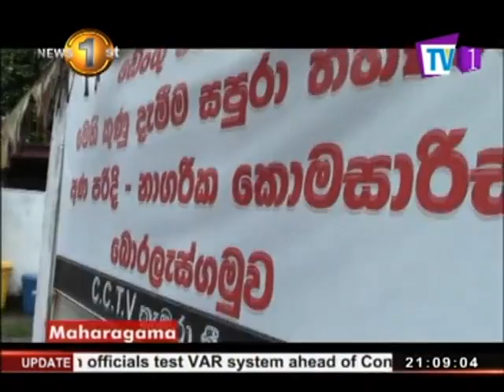News 1st English Prime Time, friday, June2017, 9PM 16 06 2017